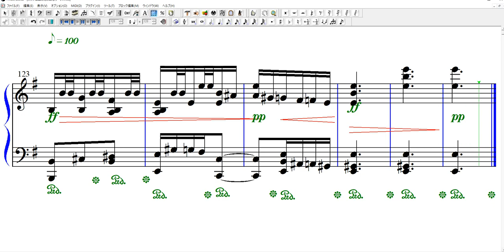スラヴ舞曲 ピアノ楽譜 ドヴォルザーク Op 72 No 2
ピアノ発表会の定番曲、楽譜は中級程度で書いています。和音弾きが多いアレンジになっているので、手を開く柔軟運動をしたあと演奏するようにしてください。